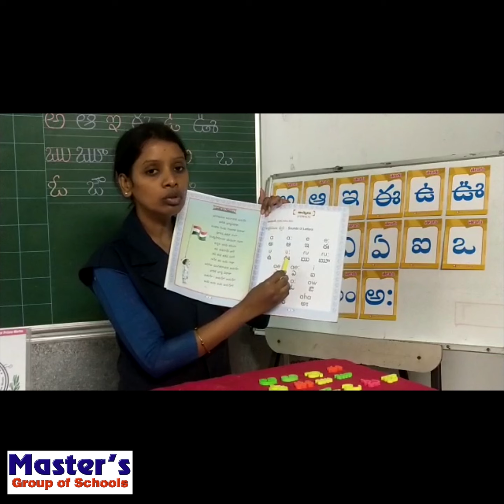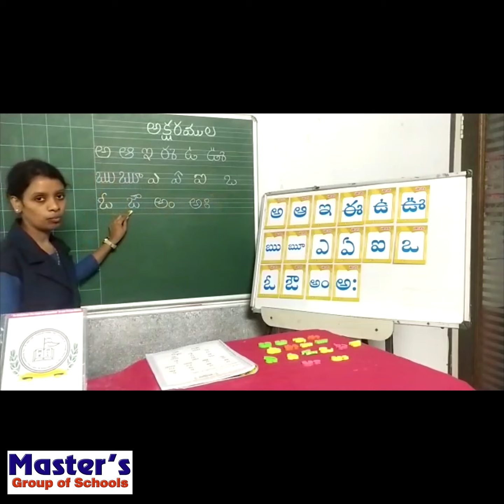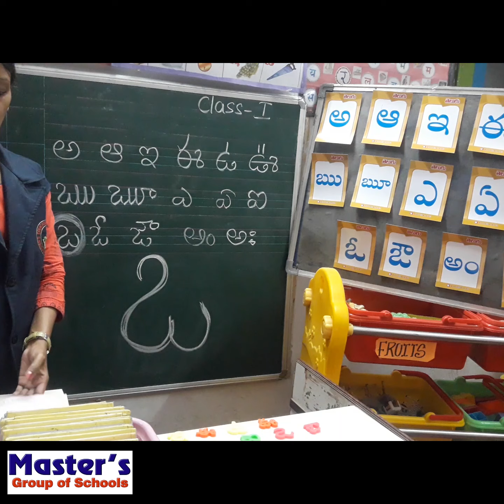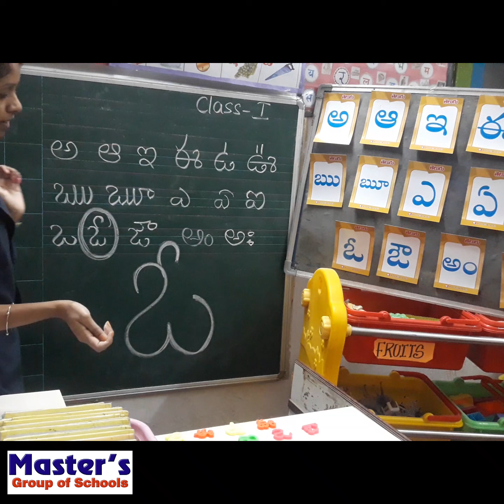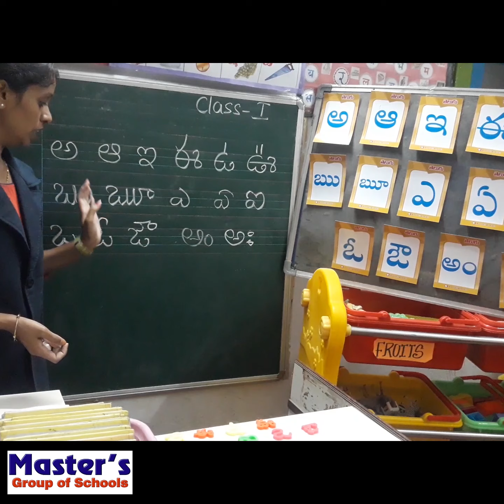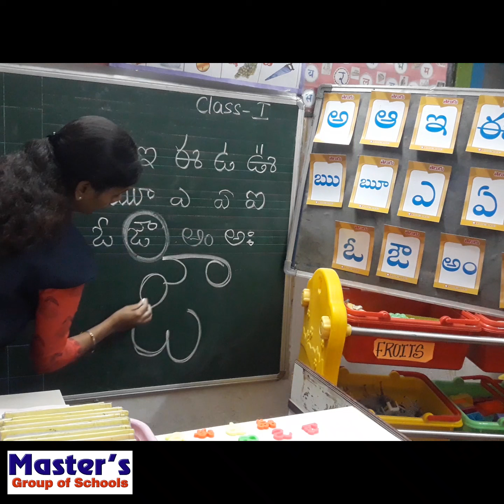Class-1: TELUGU , అచ్చులు (VOWELS)ఒ ఓ ఔ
Class-1:
TELUGU ,  అచ్చులు (VOWELS)ఒ  ఓ  ఔ
MASTER’S GROUP OF SCHOOLS.